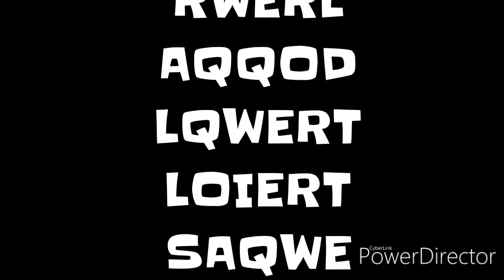Paramount Rango And qpw